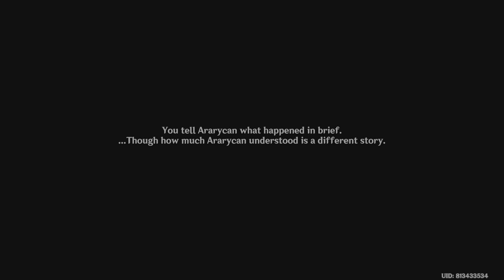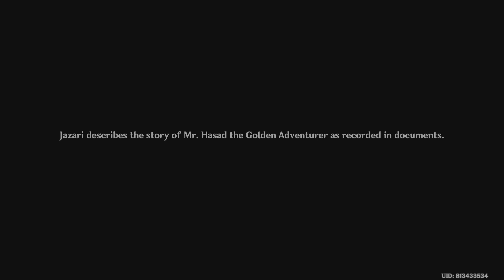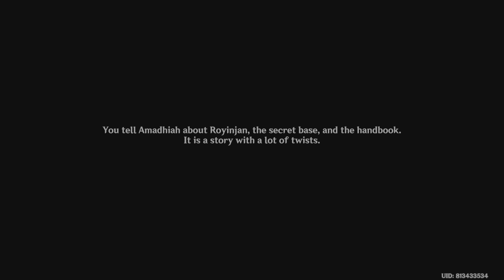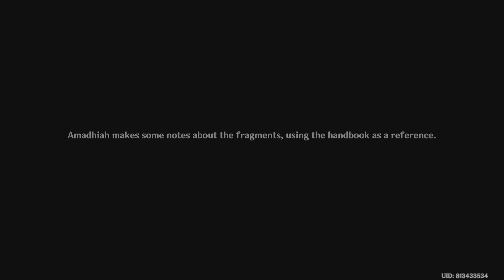Genshin Impact Gameplay Walkthrough Part 1840 (PS5)